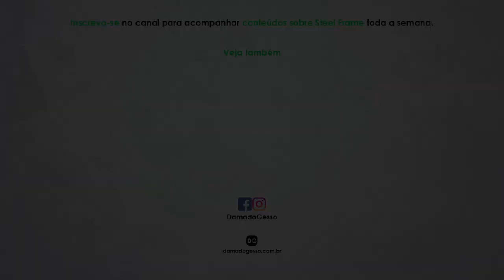Qual a melhor maneira de vender Drywall e Steel Frame? | Papo de Especialista